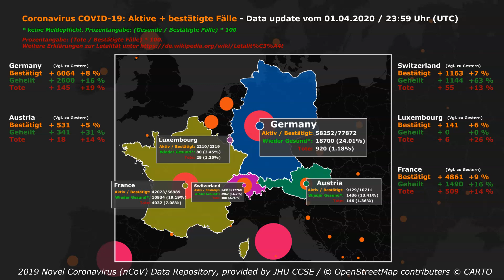Corona Virus Falldaten - Update 01.04.2020 – 23:59 Uhr (UTC)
- Daten für Deutschland, Österreich, Schweiz, Frankreich und Luxemburg

Weitere Länder auf Anfrage – Bitte in die Kommentare oder per Messenger. Dieser Beitrag darf gerne geteilt werden!

Ich möchte etwas zur Aufklärung und gegen die Verbreitung von Fake-News beitragen. Daher habe ich zumindest versucht meine Kreativität ein wenig in diesen Dienst zu stellen, um zu zeigen wie wichtig z.B. socialdistancing ist. Ich habe mich ein wenig an After Effects gesetzt und werde Euch jeden Tag ein kleines Video mit den aktuellen Fallzahlen in Deutschland, Österreich, Schweiz, Frankreich und Luxemburg hochladen, mit dem Appell an alle, sich an die notwendigen Spielregeln zu halten.

Zu den von mir verwendeten Daten:
Die im Video verwendeten Fallzahlen basieren auf den Daily Reports der Johns-Hopkins-Universität (JHU) und enthält Daten der WHO, des CDC, der ECDC, der NHC und der DXY sowie von lokalen Medienberichten. Die Daten werden einmal am Tag um ca. 23:59 (UTC) aktualisiert. Daher gibt es bei mir eine kleine Verzögerung von ca. einem Tag. Kurz erwähnt sei auch eine gewisse Diskrepanz zwischen den Daten des RKI (Robert-Koch-Institut – niedrigere Zahlen) und denen der JHU (höhere Zahlen). Dies liegt zum einem am Melde- und Übermittlungsverfahren des RKI (also wann die Daten der Gesundheitsämter übermittelt werden) und zum Teil daran, dass die Zahlen der JHU aus mehreren Quellen gespeist werden und somit eine etwas differenzierte Darstellung ermöglichen. Die Zahlen des RKI sind deswegen natürlich nicht falsch (und die der JHU auch nicht richtiger), sondern sie hinken der Zeit etwas hinterher. Ich nutze die Zahlen der JHU nicht, da sie höher liegen, sondern weil sie mir für After Effects aufbereitet zur Verfügung gestellt werden. Einen guten Artikel zu den Meldewegen des RKI hat der Spiegel verfasst:

Mehr Informationen zu den Fallzahlen des RKI sowie deren Erfassung und Veröffentlichung sind unter dem folgenden Link zu finden

Music: Clint Mansell – Ausschnitt aus dem Lied „Leaving Earth“